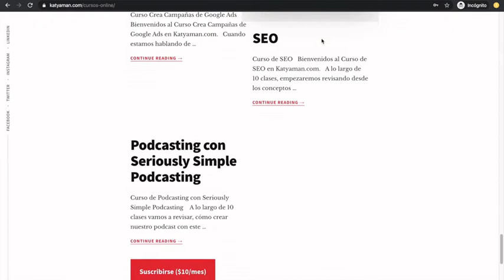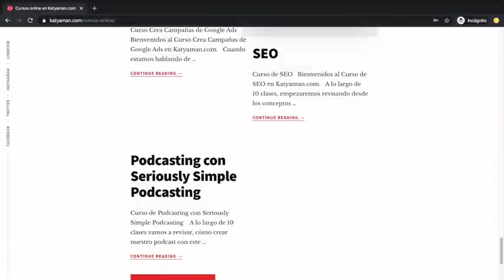441. Razones para que te eliminen tu ficha de negocios de Google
Hoy revisamos algunas de las causas por las que Google puede quitar tu ficha de negocios y tu empresa ya no tener visibilidad en los buscadores.